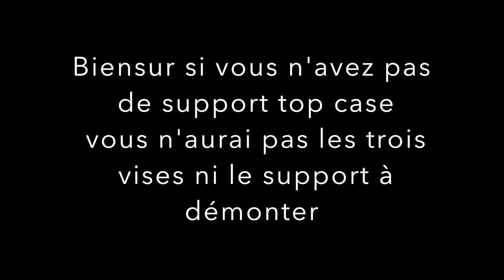Montage Dosseret YAMAHA XMAX 400 EN 30 MINUTES SEULEMENT !!!!!!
Dans la vidéo je vous montre le montage d'un dosseret sur XMAX 400 Yamaha phase 3. très facile à monter soit même. et le montage doit quasiment être le même sur le phase 4 et phase 2 .